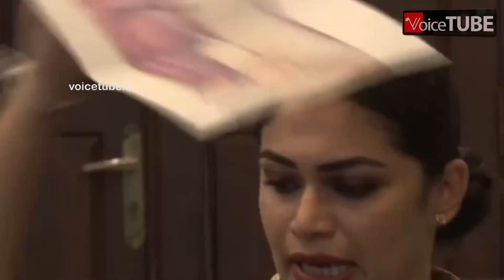දර්ශන සංස්කරණයට ලක්කර ඇත - හිරුණිකාගෙන් ආශුට චෝදනා ආදර්ශගෙන් සාක්ෂි එළියට සම්පුර්ණ කතාව මෙන්න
දර්ශන සංස්කරණයට ලක්කර ඇත - හිරුණිකාගෙන් ආශුට චෝදනා ආදර්ශගෙන් සාක්ෂි එළියට සම්පුර්ණකතාව මෙන්න